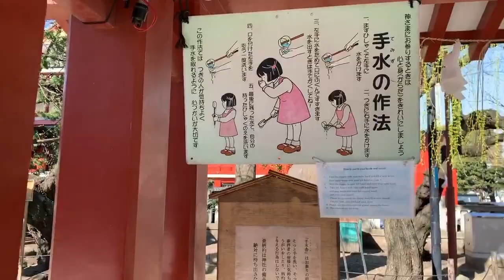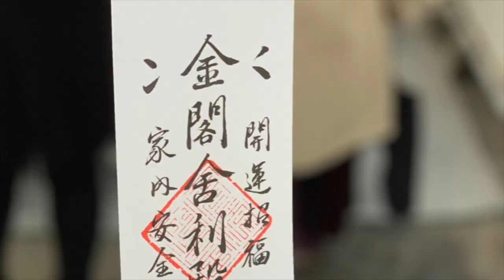10 días en Japón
Un resumen de nuestra viaje por 10 días en Japón